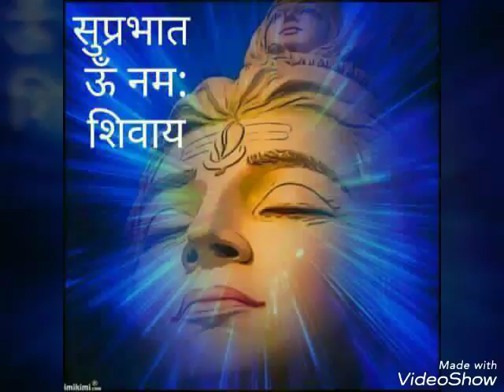Suraj jab palke khole song